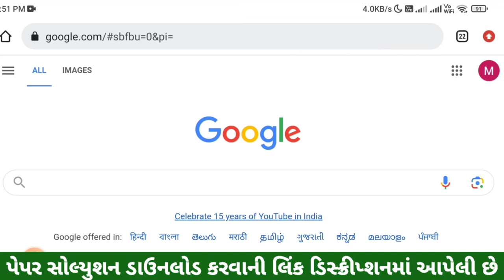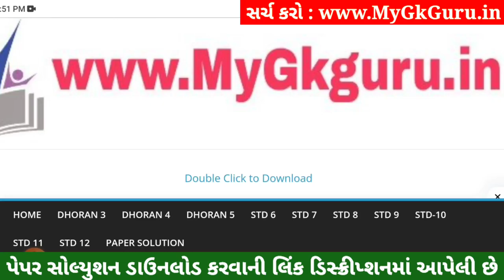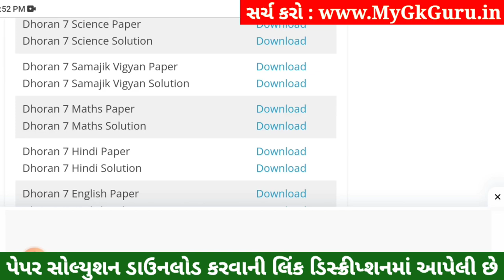💥 Std 7 Samajik Vigyan Paper Solution 2023 80 Marks, Dhoran 7 Samajik Vigyan Paper Solution 2023 SS